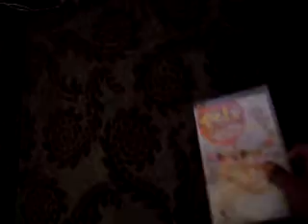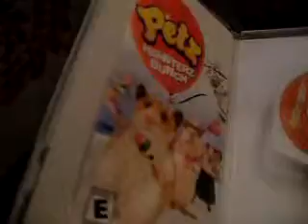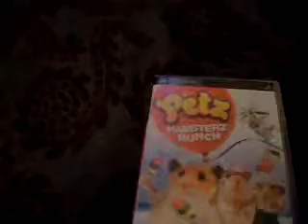Petz Psp Game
Chewbaka now Onix
got a new psp game called petz: Hamster Bunch